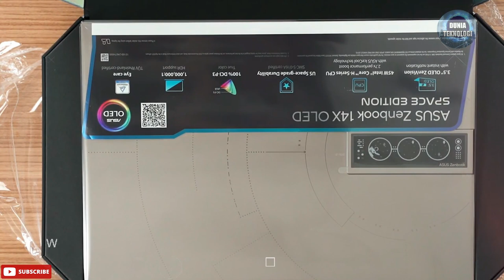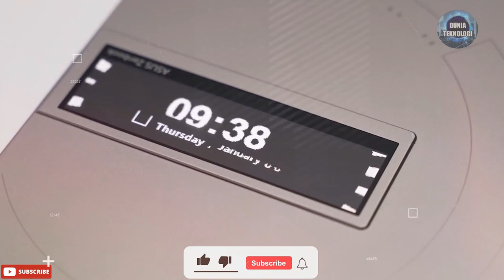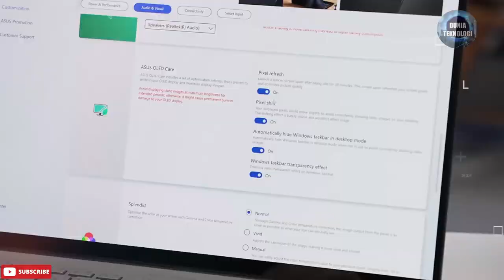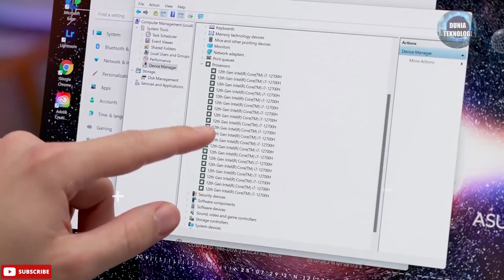Asus Luncurkan Zenbook 14X OLED Space Edition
Assalamualaikum Teman Dunia Teknologi, Kali ini Channel Dunia Teknologi akan memberikan info mengenai Asus Luncurkan Zenbook 14X OLED Space Edition.

Dukung terus channel Dunia Teknologi agar terus berkembang yah. terima kasih.